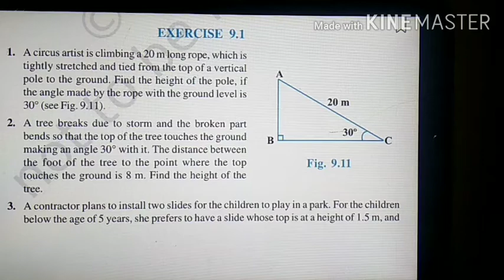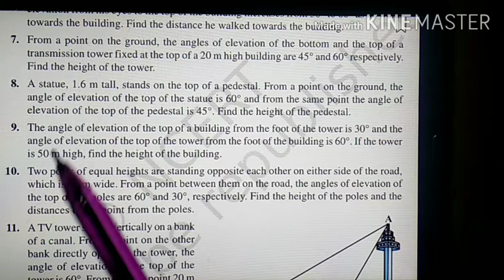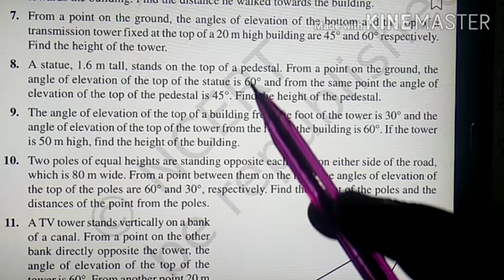Mathematics Class 10 Exercise 9.1 Questions 7, 8 and 9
Some Application Of Trigonometry by jaykant Sharma